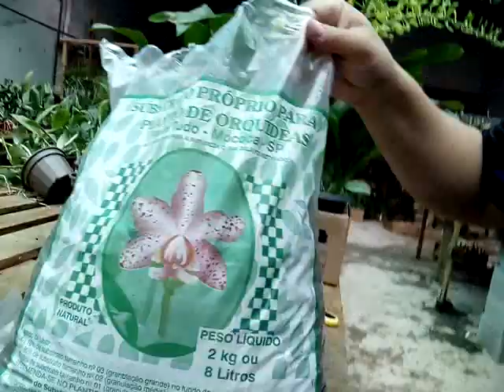Descontos progressivos na loja! e muitas outras novidades! Orquídeas e afins